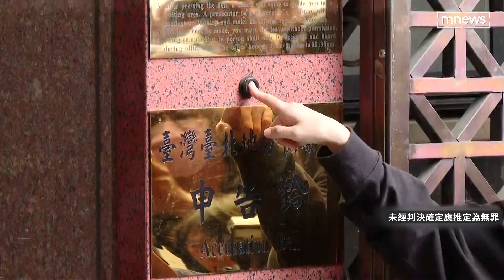NONO「50萬交保」小紅老師爆氣 朱海君遭曝「很shock」週日開唱｜鏡速報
藝人NONO日前遭指控涉嫌性騷、性侵 ，受害者人數超過30人，網紅「小紅老師」更蒐集證據，號召受害者集體提告，事發後NONO從未公開道歉，並神隱41天，昨(2日)首度露面以被告身分被約談偵訊。